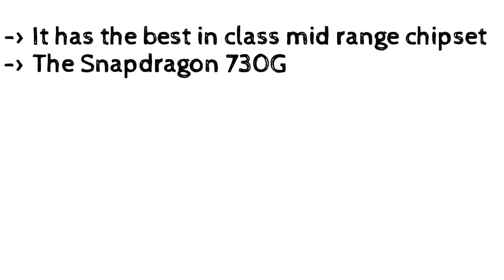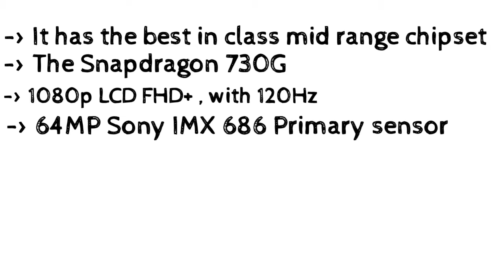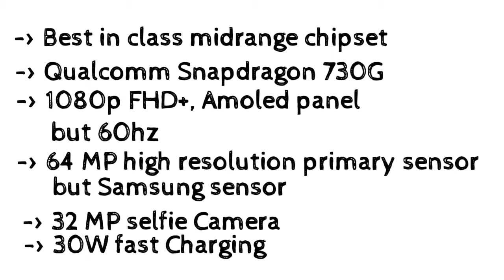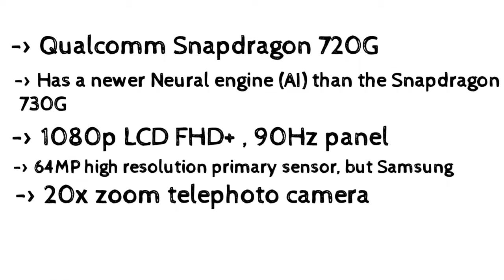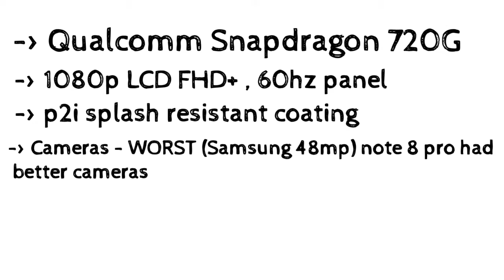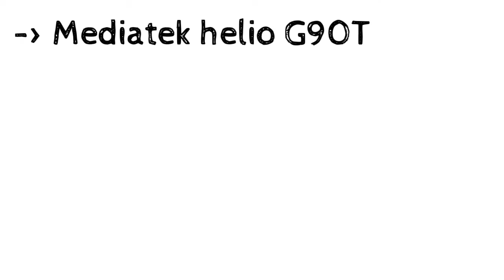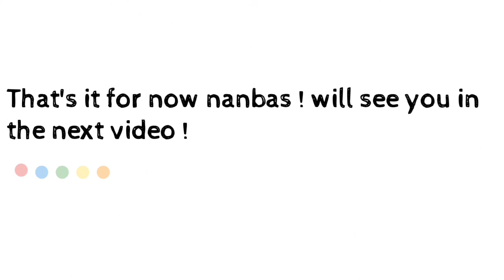Top Phones under 20k | Unfolding Tech | தமிழ்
In this video you will be watching our favourite phones under 20k and we feel that we have chosen the right choice , we have included totally 7 phones ordering from rank 1 - 7 . To get a full idea about all the phone please do watch till the end .
Top Phones Under 20k